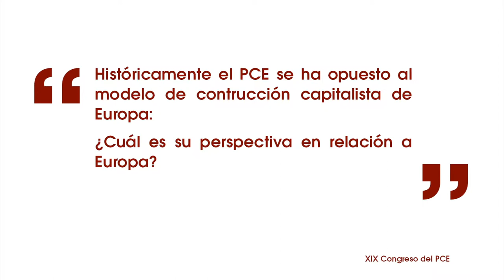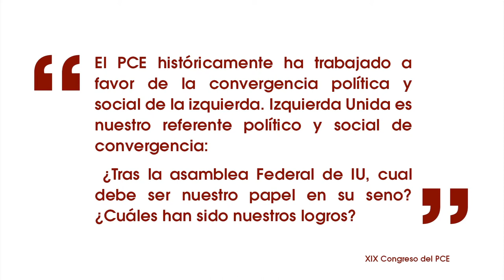Entrevista a Cristina Simó, Secretaria de Mujer del PCE, en torno al XIX Congreso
Entrevista a Cristina Simó, Secretaria de Mujer del PCE en torno a las cuestiones centrales de política nacional, internacional y organizativas que serán abordadas en el XIX Congreso del PCE.